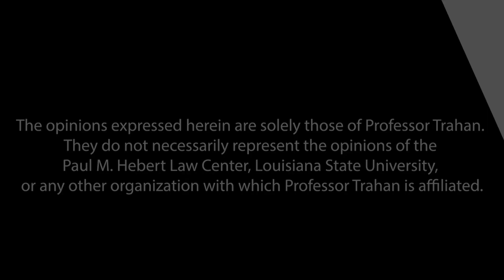Lukács & Gramsci and their Relationship with Critical Theory (Short Clips)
This is a short clip from our series on Critical Race Theory with professor Randy Trahan.

To understand Lukács, here is a list of his works
To understand Gramsci, here is a list of his works

Resources to counter these ideas:
Fault Lines: The Social Justice Movement and Evangelicalism's Looming Catastrophe by Voddie Baucahm
Christianity and Social Justice: Religions in Conflict by Jon Harris
Social Justice Goes to Church by Jon Harris
Christianity and Wokeness: How the Social Justice Movement Is Hijacking the Gospel - and the Way to Stop It by Owen Strachan
What Every Christian Needs to Know About Social Justice by Jeffrey Johnson